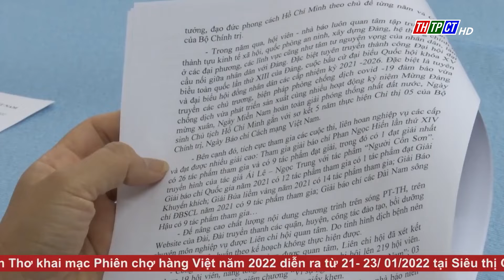Hội Nhà báo Việt Nam TP. Cần Thơ tổng kết năm 2021 | Cần Thơ TV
Hội Nhà báo Việt Nam TP. Cần Thơ cũng vừa tổng kết công tác hội năm 2021 và triển khai công tác năm 2022.